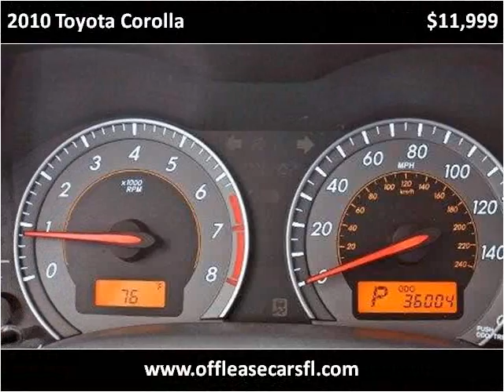2010 Toyota Corolla Used Cars Lake Worth FL